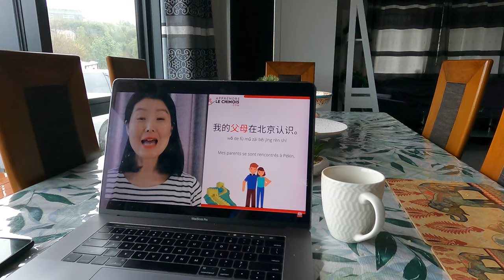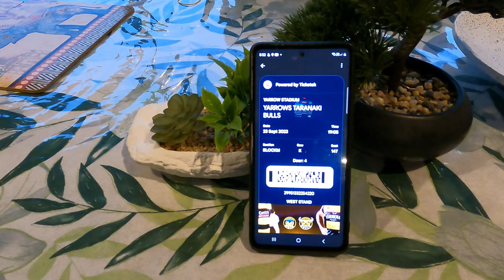An Extraordinary Day in New Zealand: Work, Learn, and Cheer!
"Join me for a day filled with adventure and purpose in beautiful New Zealand! 🇳🇿

I'll take you through my extraordinary Saturday, where I balance work, learning, and supporting our local talents.

🌄 Morning: Kick-started my day with a cup of coffee and a unique blend of learning French and Chinese, all while enjoying my breakfast.

💼 Work Life: Even though it was a Saturday, I made a trip to my office to tackle some important tasks, including grading and marking.

🏉 Sports Enthusiasm: Later, I headed to Yarrow Stadium to cheer on my talented student, Josh Jacomb, who was representing Yarrow’s Taranaki Bulls in a crucial match. With only two games left before the quarter-finals, the stakes were high, and the excitement was palpable. Taranaki emerged victorious with an 18-16 win, and guess what? Josh scored the winning points!

Join me in reliving this extraordinary day filled with learning, work, and an unforgettable sports moment. 📹✨"